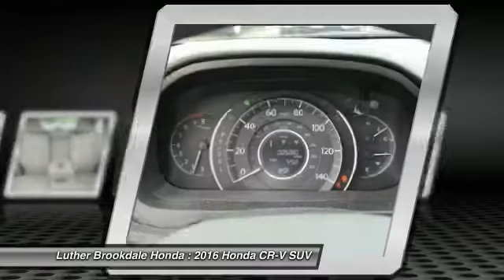2016 Honda CR-V Brooklyn Center,Maple Grove,Plymouth,Minneapolis R1887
2016 Honda CR-V LX

CARFAX 1-Owner. White Diamond Pearl exterior and Beige interior, LX trim. EPA 31 MPG Hwy/25 MPG City! Bluetooth, Back-Up Camera, CD Player, AWD, iPod/MP3 Input. READ MORE! KEY FEATURES INCLUDE: AWD, iPod/MP3 Input, CD Player, Bluetooth, Back-Up Camera EXPERTS RAVE: Edmunds.com explains Everyday usability is the driving force behind the CR-V's interior design. The wide doors allow for easy ingress and egress, and head- and legroom are ample for front and outboard rear passengers.. Great Gas Mileage: 31 MPG Hwy. Honda LX with White Diamond Pearl exterior and Beige interior features a 4 Cylinder Engine with 185 HP at 6400 RPM*. PURCHASE WITH CONFIDENCE: CARFAX 1-Owner and Qualifies for CARFAX Buyback Guarantee. BUY FROM AN AWARD WINNING DEALER: We Will Pay Cash For Your Vehicle. Your car could be worth more than you think! And we'll buy it - even if you don't buy from us. ALL makes and models. ALL price ranges! We'll quote ANY vehicle, regardless of condition. If you accept, you'll walk away with the cash. You'll never find a simpler, safer way to sell your car. Horsepower calculations based on trim engine configuration. Fuel economy calculations based on original manufacturer data for trim engine configuration. Please confirm the accuracy of the included equipment by calling us prior to purchase.